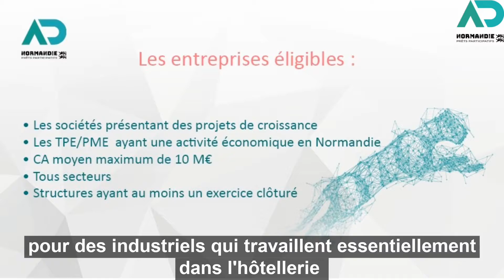Une minute avec Martine LOYER, expert-comptable au sein du cabinet ADG Normandie à Dieppe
[Normandie_Prêts_Participatifs] - Une minute avec Martine LOYER, Expert-comptable au sein du cabinet ADG Normandie à Dieppe. Prescriptrice du prêt, elle accompagne les entreprises dans le montage de leur dossier.
Découvrez le dispositif inédit pour renforcer la trésorerie des TPE et PME normandes en consolidant leurs fonds propres.